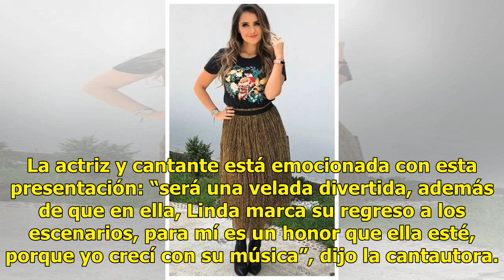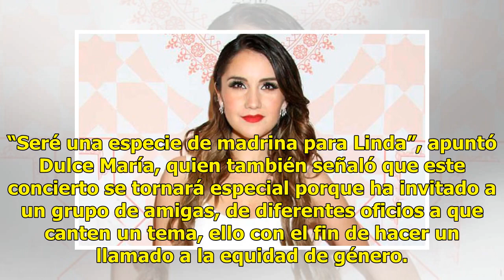Dulce María, con Linda, Mane de la Parra y Samo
Prepara su fiesta musical CIUDAD DE MÉXICO (Notimex).— Mane de la Parra, Linda y Samo son algunos de los invitados que acompañarán a Dulce María en el concierto que ofrecerá en el Teatro Metropólitan el próximo 5 de octubre. La actriz y cantante está emocionada con esta presentación: “será una velad...